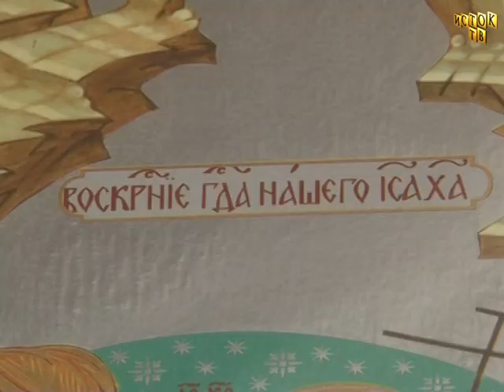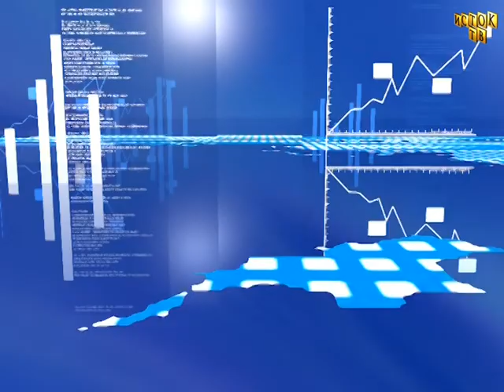Поздравление с Пасхой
Новости Линево от 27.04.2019 г.
Поздравления со Светлым Христовым Воскресением от настоятеля Линёвского храма отца Сергия.